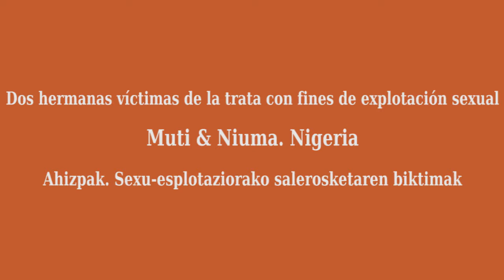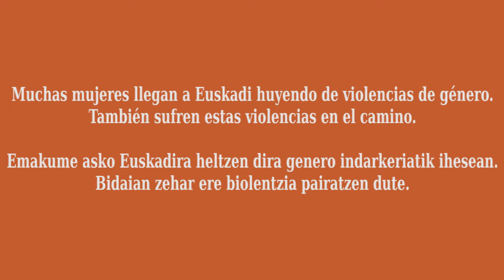Mujeres Africanas: Narraciones orales. Trata con fines de explotación sexual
Boni Ofogo nos cuenta la historia de dos hermanas. Niuma y Muti, ambas víctimas de la trata con fines de explotación sexual. Tenían un sueño: Llegar a Europa. Esta es su historia.

Boni Ofogok Muti eta Niuma ahizpen istorioa kontatzen digu. Sexu-esplotaziorako salerosketaren biktimak dira biak. Amets bat zeukaten: Europara heltzea. Hauxe da beraien istorioa.